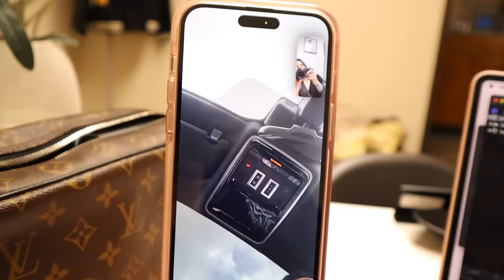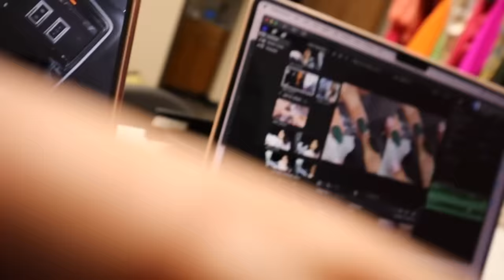day in my life: car rants, nail day + mom & work life.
Hey babes! I hope you all enjoyed todays video!

ABOUT ME: If you are new to my channel I would love to share a little about myself! Hi my name is Blanca Evette I was born and raised in Stockton, Ca. Currently making Los Angeles my new home 🤍 I’m Mexican/American my parents are originally from La Presa, Michoacán! S/o to all my Latinas. My birthday is July 31st yes I’m a summer baby and a proud Leo! Rawrrrrr! Lol
Here on my channel you will find a little bit of everything from mommy videos ( I’m a proud mommy to a beautiful baby boy named Maximiliano and a beautiful baby girl named Camila), Makeup Tutorials, Cooking videos , Challenges & everyday fun with the people who mean the most to me!